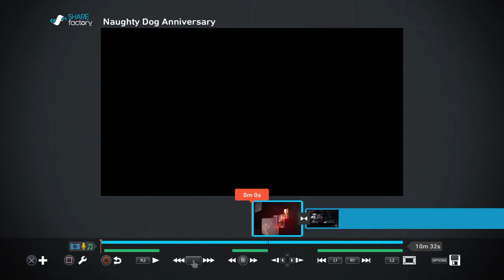UFC : Blutige Angelegenheiten